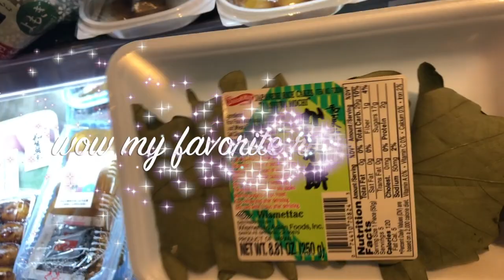My visit to Japanese village Brooklyn Vlog 🥪🍞🥦🍆🍣🍱🍰🧁🥧